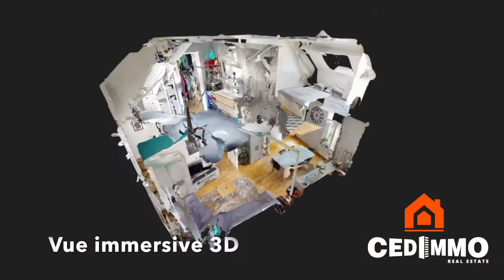APPARTEMENT 3 CHAMBRES/POSS. COMMERCE AU REZ A VENDRE A BRAINE L ALLEUD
DESCRIPTIF PLUS COMPLET, VISITE VIRTUELLE 3D, PLANS ET VIDEO - Dans un quartier proche des commerces du centre et de la gare de Braine-L'Alleud, Cedimmo vous propose cet agréable appartement 3 chambres en très bon état disposant de 155 m2 habitables. Il se compose de : Rez : Hall d'entrée (15,6 m2) avec accès à une première chambre de 11 m2 avec mezzanine (13,8 m2) - 1er étage : le hall dessert un agréable séjour composé d'un salon (13,8 m2) et d'une salle à manger (14,2 m2) - Cuisine équipée (11 m2) - WC à part - 2ème étage : le hall de nuit dessert 2 chambres de 19,3 et 12, 3 m2, une douche (9 m2) avec lavabos et WC, et un dressing - Possibilité de commerce au rez-de-chaussée - Châssis double vitrage en PVC - Electricité conforme - Cave - A visiter sans tarder ! - Cedimmo : Agences immobilières à Braine-L'Alleud - Genappe - Nivelles et Braine-Le-Château
appartement à vendre